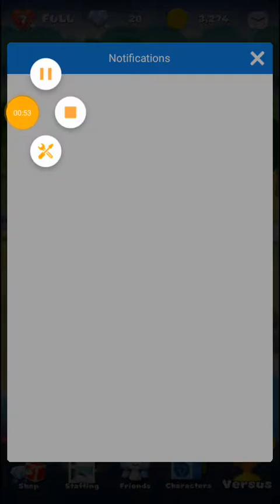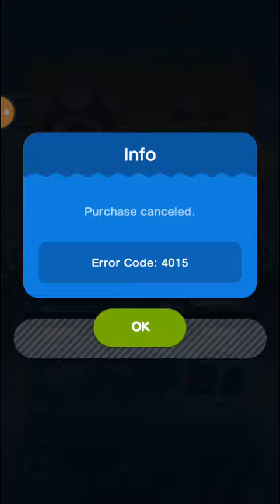Dr Mario world part 2